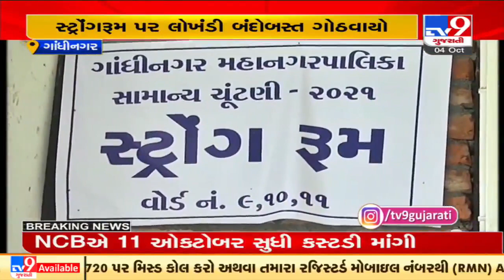Results of Gandhinagar Civic polls tomorrow, security beefed up outside strong rooms | TV9News